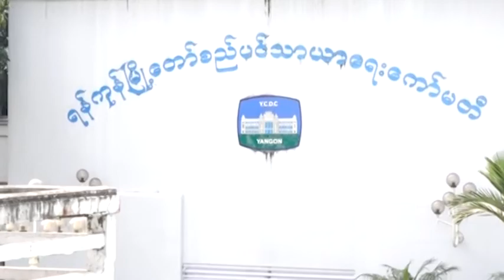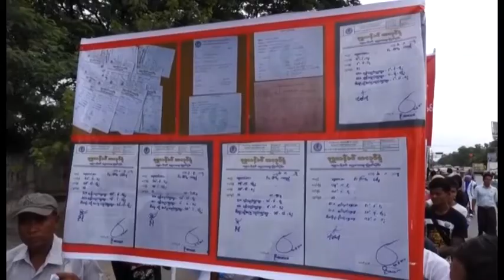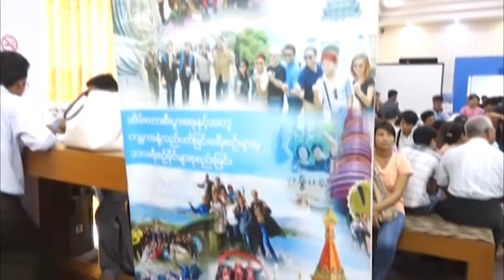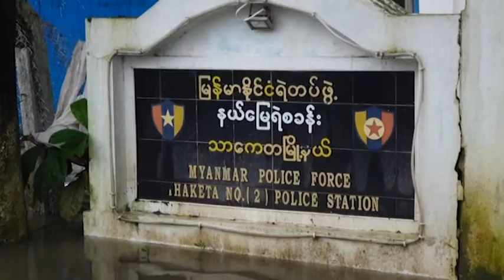DVB - တပတ္​အတြင္​း သတင္​းမ်ား